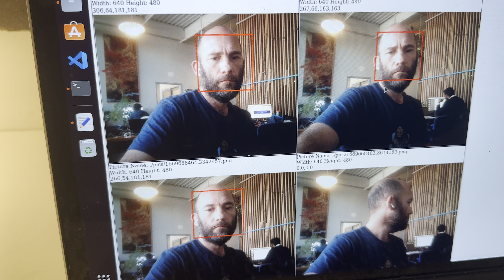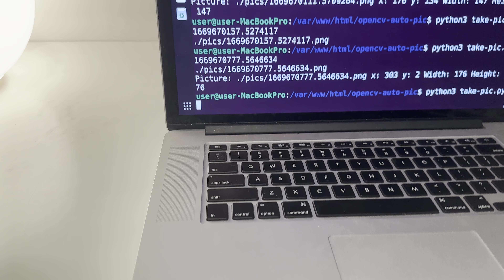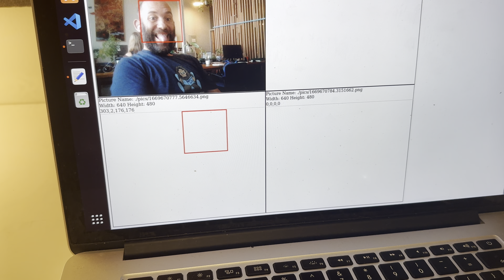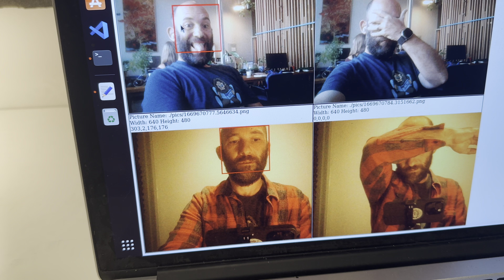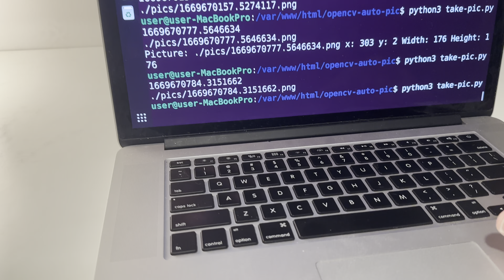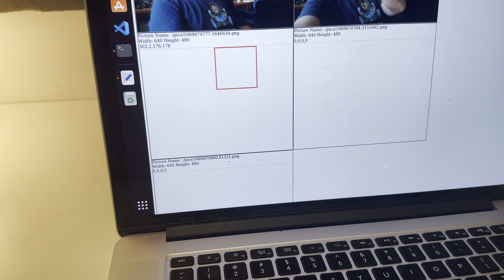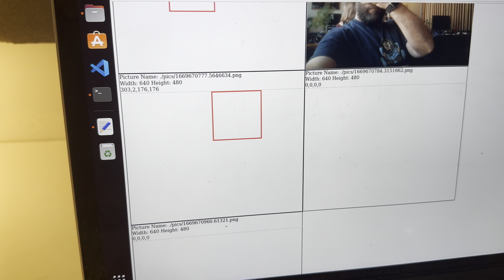Using OpenCV with Webcam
Make sure to give correct permissions to video0 within Linux, or be like me and do chmod 777 video0